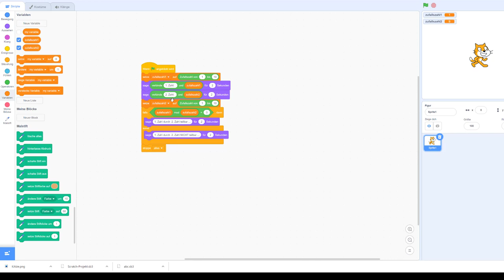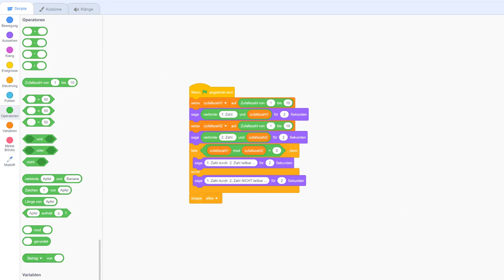11#16 Scratch 3.0 - Zufallszahlen, Wörter verbinden, Variablen, teilbar - mod